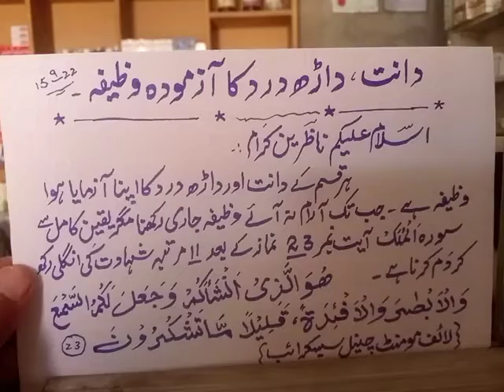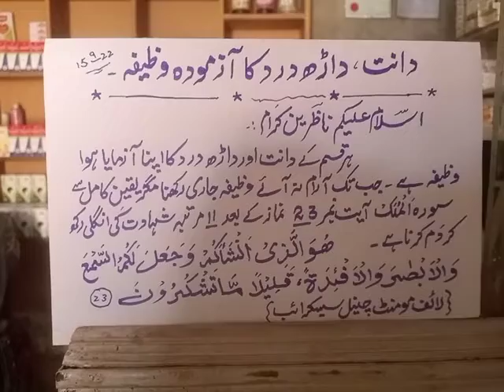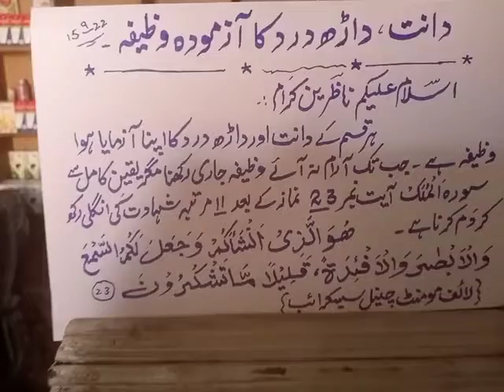Toothache & Jawache Pain Releif Wazifa. آزمودہ وظیفہ جیسے وظیفہ پڑھتے جائیں دانت ،داڑھ درد میں کمی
Her Qism ki Dant Daarh Dard ka Aazmuda wazifaنماز کے بعد ۱۱ بار پڑھ کے دانت داڑھ درد جیسے کبھی تھا ھی نہیں دم کریں۔